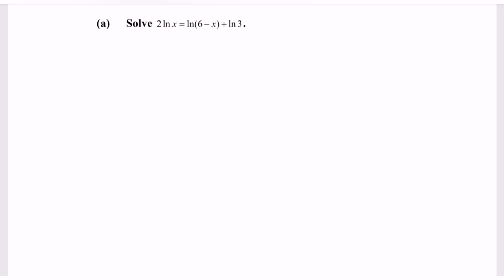Equations Logarithm SM015 SET6 E2(a) Section B - PSPM I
Hi everyone, welcome to John Maths Classroom
In this video, we are going to discussion the question about Equations - Logarithms

For more details and references (guides) , kindly refer to the list
1. How to solve and deal with Equations Logarithms